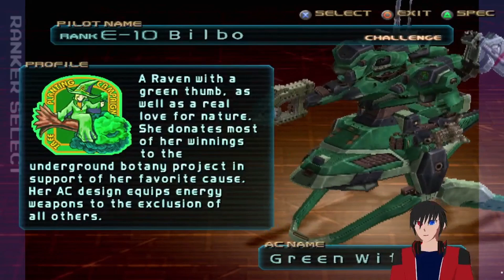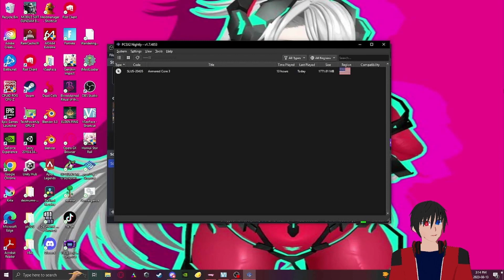We've been betrayed!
Fighting our way through mechs and now the companies have turned against us! we did conquer the Arena though.